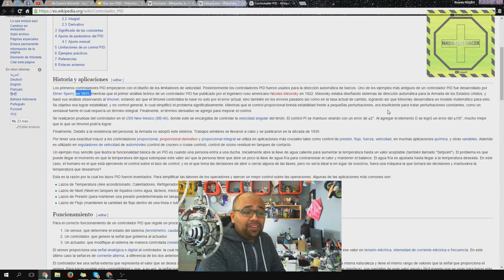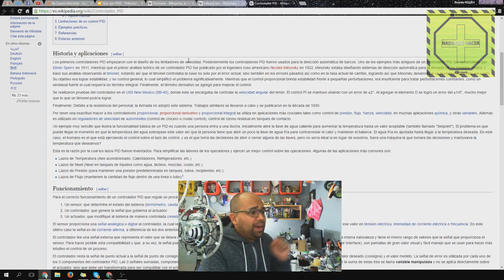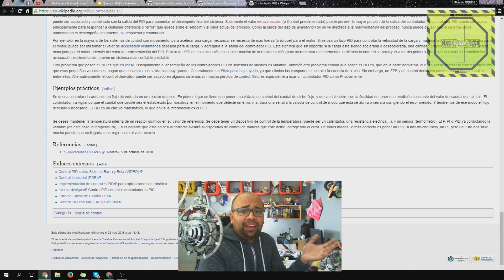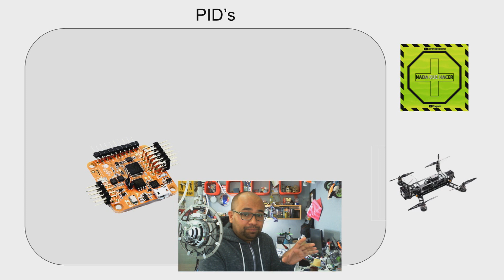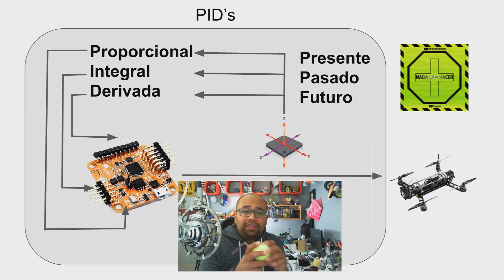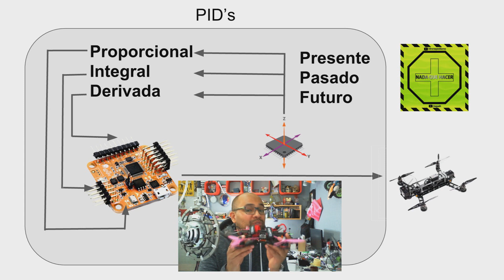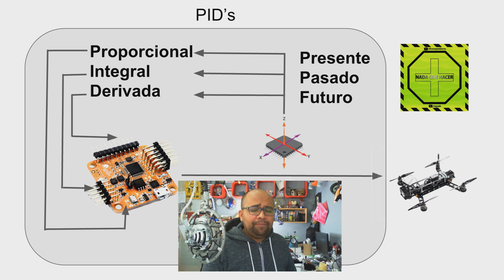¿Qué son los PID 's? ¿Cómo funcionan? |DRONEPEDIA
Te explico de forma sencilla que son los PID, como funciona, que hace y de donde vienen para asi poder entender que buscar a lo hora de tunear o ajustar los PIDs de tu drone o quad, cuad.